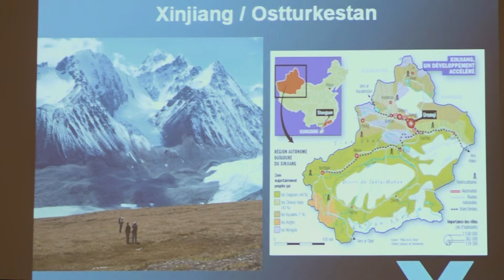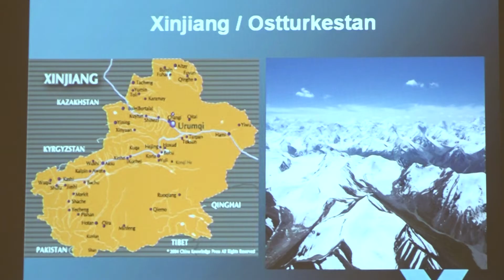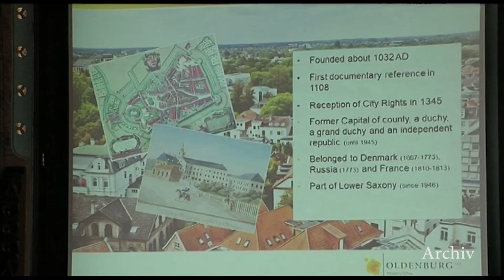Ulrich Delius informiert über die Lage der Uiguren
Die uigurische Minderheit in Chiona wird unterdrückt und umerzogen. Ende Januar war Ulrich Delius im Kulturzentrum PFL und informierte über die aktuelle Situation der muslimischen Nationalitäten. Er spricht von Verbrechen gegen die Menschlichkeit.